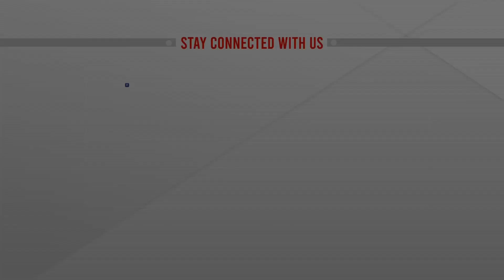বিএনপি নেতাদের মুখে কালো মেঘের ছায়া : ওবায়দুল কাদের | ATN News